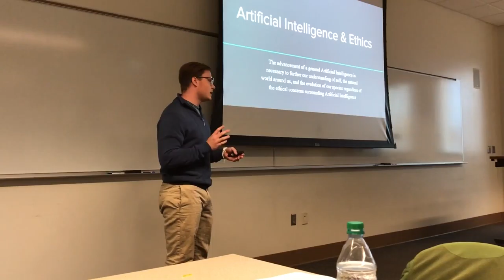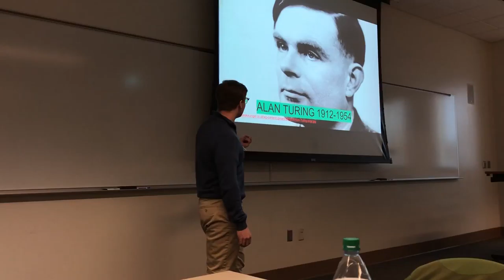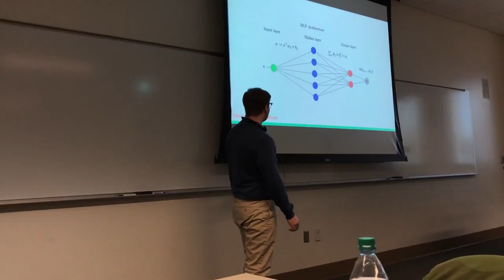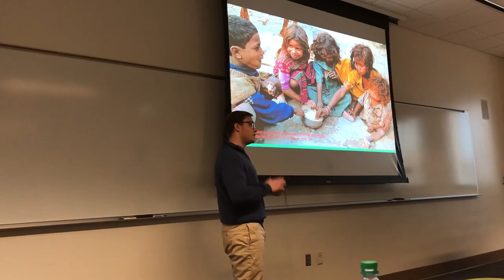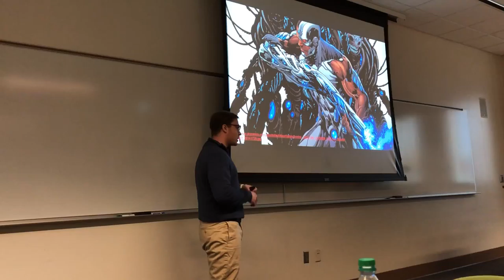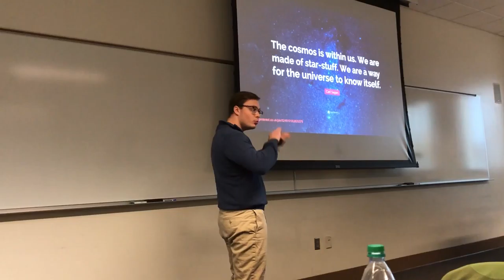Artificial Intelligence & Our Future